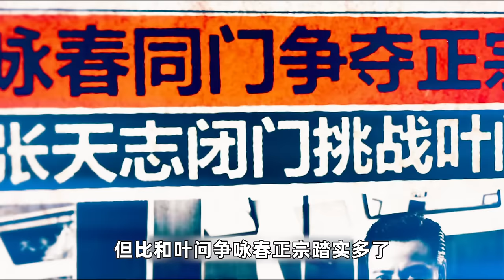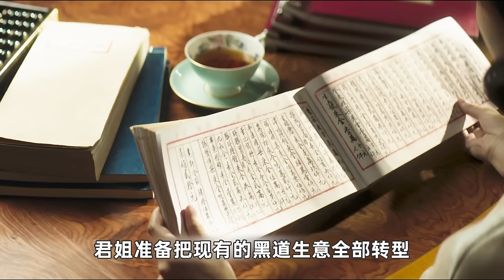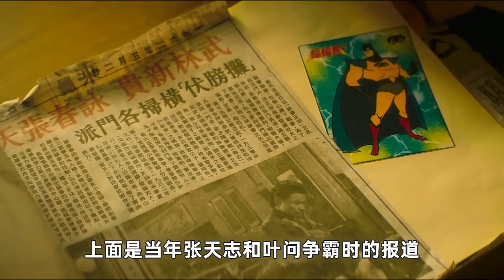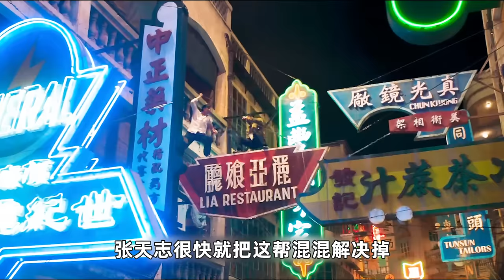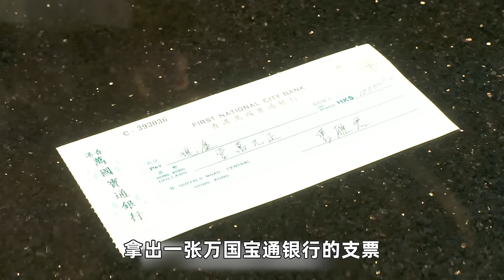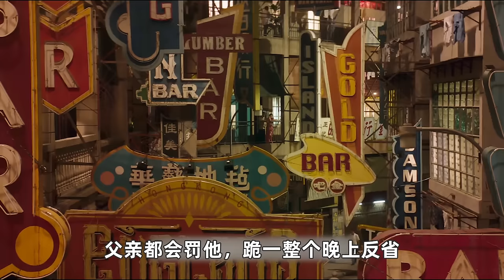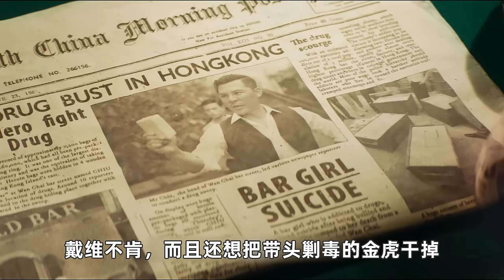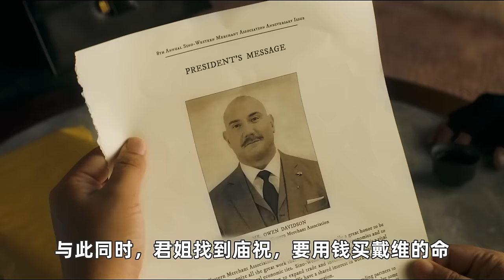这才是“柳岩”的战力天花板，化身最强“打女”一人单挑一群壮汉，一怒之下直接啤酒瓶将小混混开瓢！